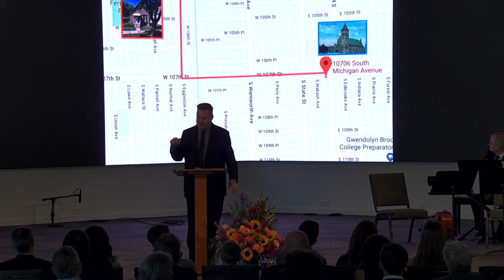Funeral Message - How to Live a Great Life!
Given at the memorial service for Robert J. Schill, June 5, 2021, Camelback Bible Church. Pastor Craig Schill.